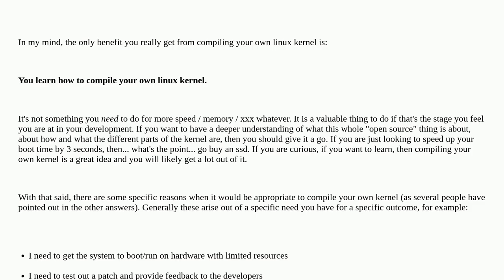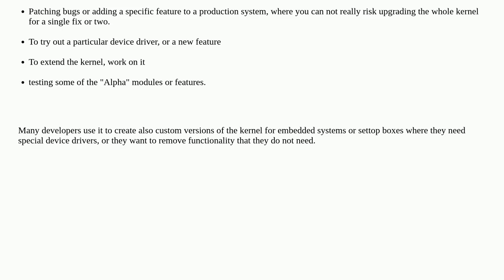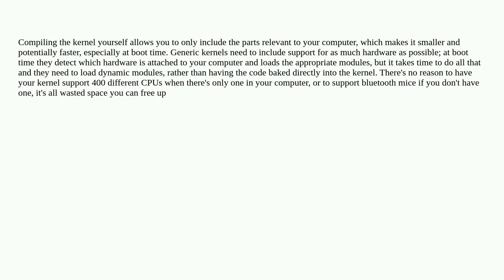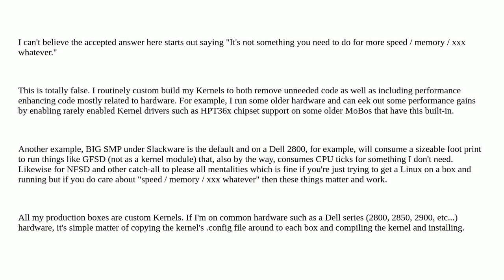Unix: What is the benefit of compiling your own linux kernel?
What is the benefit of compiling your own linux kernel?

A special thanks goes out to the community

  compiling kernel linux